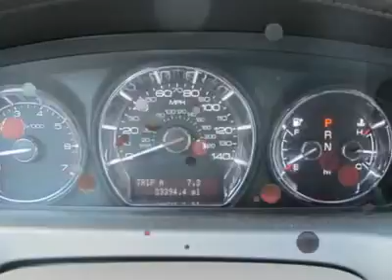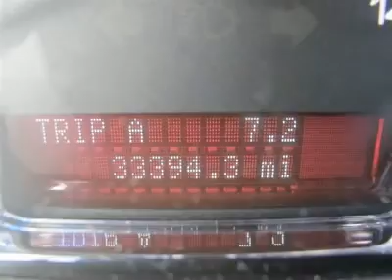2010 LINCOLN MKS Cleveland, GA P6849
2010 LINCOLN MKS Cleveland, GA
Stock# P6849

ECOBOOST ON THIS LINCOLN MKS! AWD, TURBOCHARGED GAS WILL GIVE YOU THE POWER WHEN YOU NEED IT! LOADED WITH OPTIONS - LEATHER, SUNROOF, NAV. TO NAME A FEW - YOU CAN'T GO WRONG WITH THIS CAR!